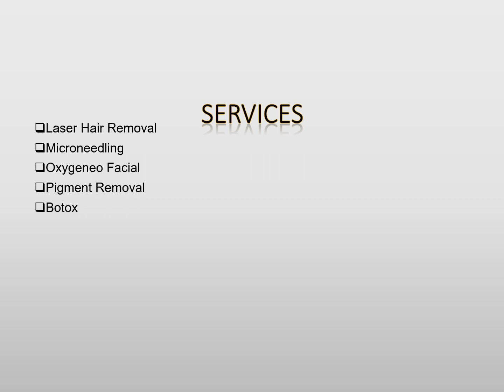Bhullar Laser Medspa